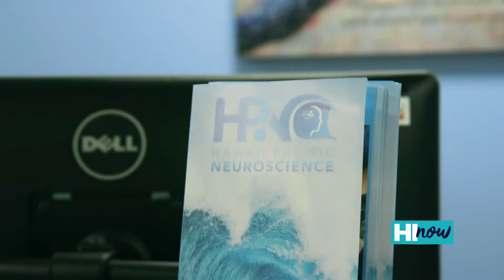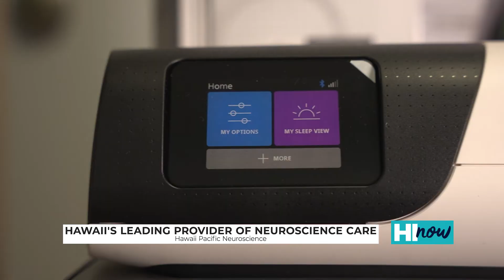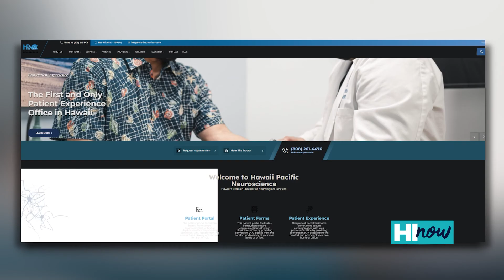COVID brain fog explained: New sleep apnea innovation – no mask, no hose, just sleep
March 22, 2022 at 3:11 pm EDT

HONOLULU (HI Now) - Hawaii Pacific Neuroscience is here to explain what COVID brain fog is and to introduce their new sleep apnea device that helps suffering patients get better sleep without the inconvenience of a CPAP machine!

Brain fog is an umbrella term that refers to the brain becoming foggy or fuzzy. Post COVID brain fog can affect 2 out of 3 individuals who’ve contracted COVID, but the fog is not directly caused by COVID-19 invading the brain. Director of Hawaii Pacific Neuroscience Dr. Kore Liow says that they believe the cause of COVID brain fog is in fact inflammation surrounding the brain. The fog will not go away over night, but if it persists for an extended period of time, Dr. Liow suggests coming into Hawaii Pacific Neuroscience where their team of neurologists, physiatrists, and doctors can help!

Sleep apnea occurs when the airways behind the nose and mouth close up multiple times throughout the night. Each time this happens, the brain wakes up the body in order to open up the passageways again. This causes individuals to feel tired, lethargic, and could cause multiple cardiovascular diseases like high blood pressure, strokes, or even heart attacks. Sleep apnea is usually managed by a CPAP device, a bulky, inconvenient, and loud machine that helps people suffering with sleep apnea to keep their airways open. Hawaii Pacific Neuroscience has a new device called INSPIRE that is surgically placed under the skin to stimulate the hypoglossal nerve in the tongue. The remote controlled device senses the patients breathing and stimulates the tongue to open the airways when they begin to close.